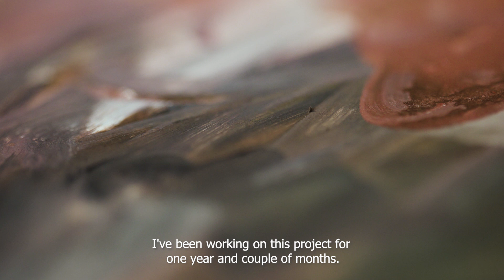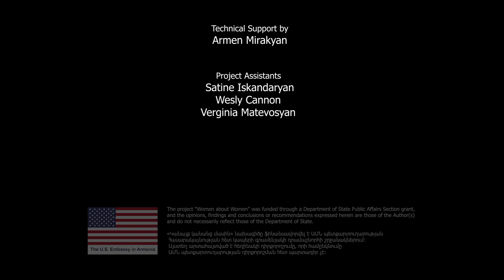Zeitnot | Marina Adamyan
«Կանայք կանանց մասին» Բարս Մեդիա վավերագրական ֆիլմերի ստուդայի կողմից իրականացված ծրագրի և բազմաթիվ աշխատարանների շնորհիվ չորս երիտասարդ կին ռեժիսորներ հնարավորություն են ունեցել զարգացնել, նկարահանել ու ավարտին հասցնել իրենց առաջին կարճամետրաժ վավերագրական ֆիլմերը:

Նախագիծը ֆինանսավորվել է ԱՄՆ պետքարտուղարության Հասարակայնության հետ կապերի գրասենյակի դրամաշնորհի շրջանակներում: